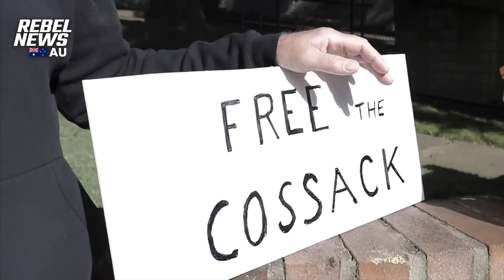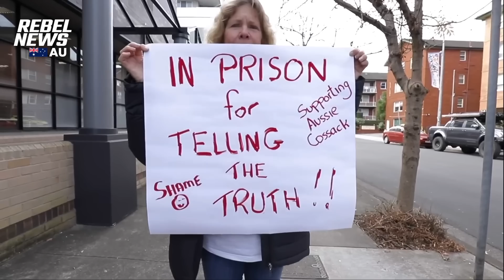Police tap my phone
@AussieCossack says counter-terror police intercepted a call his wife made to me while he was in jail. SHARE my full @rebelnewsaustralia report 🚨DON'T MISS A THING